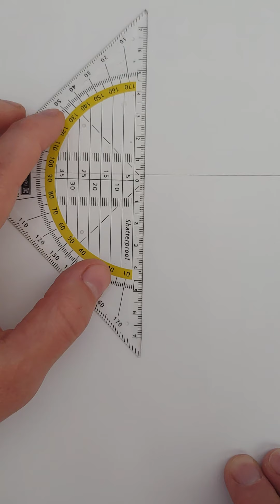Koordinatni sistem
Koordinatni sistem v ravnini je sestavljen iz dveh med seboj pravokotnih usmerjenih premic, ki ju imenujemo abscisna os (vodoravna os ali koordinatna os x) in ordinatna os (navpična os ali koordinatna os y).

Na posamezni osi imamo enote.

Koordinatno izhodišče pa označimo s črko O.
Koordinatni sistem uporabljamo zato, da poljubni točki T  iz te ravnine določimo koordinati točke (zapis: T (x, y )). To sta števili, ki nam povesta, kje ležita projekciji točke T na koordinatni osi.

Koordinati se imenujeta abscisa točke T (x koordinata točke T ) in ordinata točke T (y koordinata točke T ).